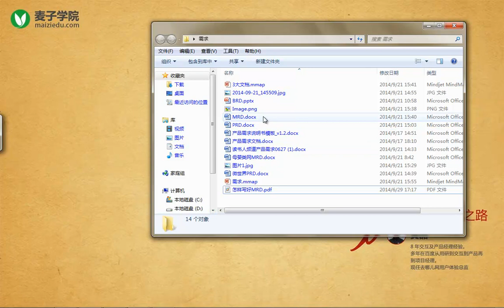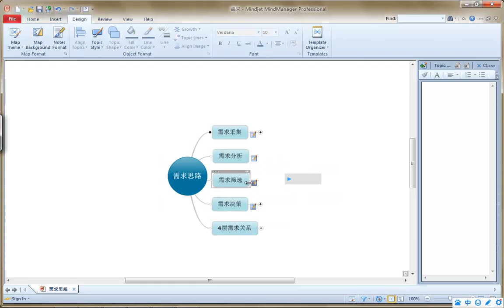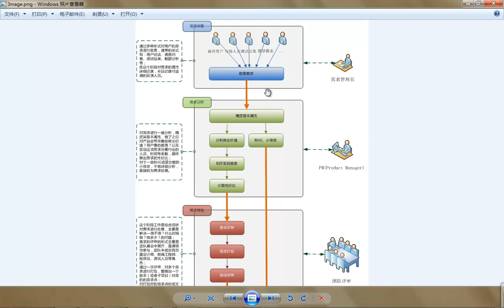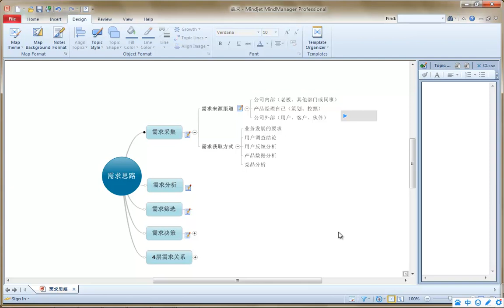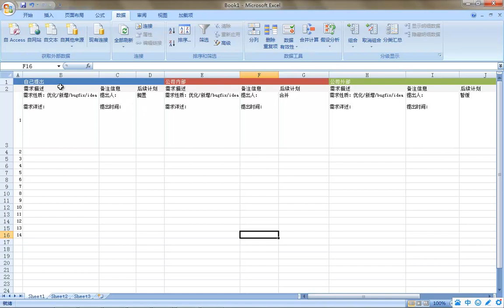需求分析及BRD1 产品需求管理